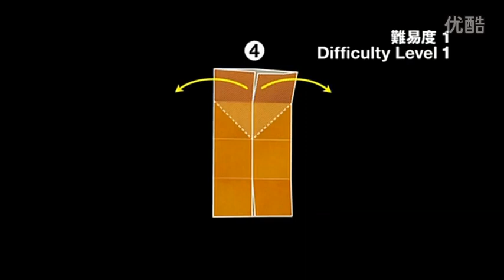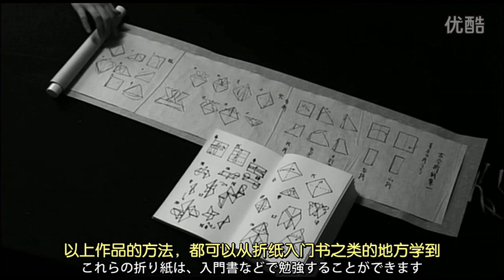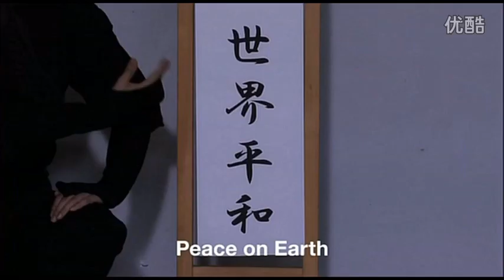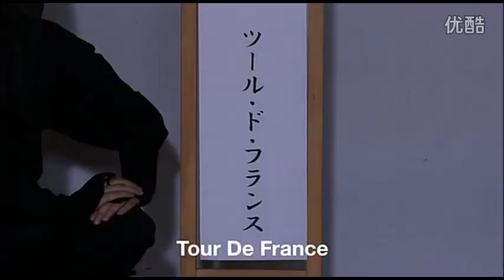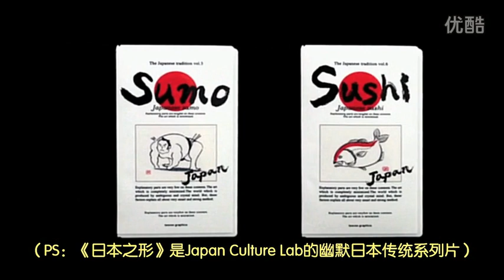日本の形 - 摺紙篇 [中文字幕]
中文字幕 by 羅茲

《日本之形》曾參加過2007年的柏林電影節，是Japan Culture Lab在2006年推出的一款幽默日本傳統的系列片，認真你就輸了。
本集為觸手教學的摺紙篇。